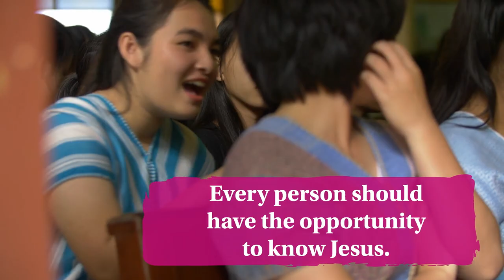Matt and Sarah Charlesworth | Thailand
Matt and Sarah are field workers in northeast Thailand, in the region known as Isan. Their mission is to present the Gospel message in a contextually and culturally relevant way. With Matt’s musical background, they are strategically working with local Christian musicians to develop and record music in the Isan style of Morlam. It’s so encouraging to see them reaching people in such a creative way!

accinternational